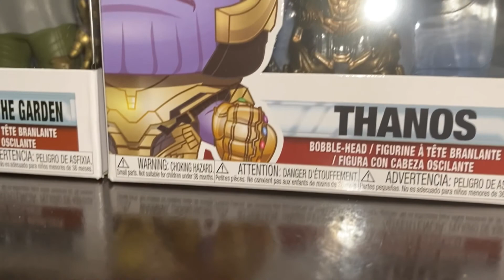Fui al cine a ver TENET, mis impresiones y recomendación,Deberías Verla o no??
Una pequeña redes de la película Tenet